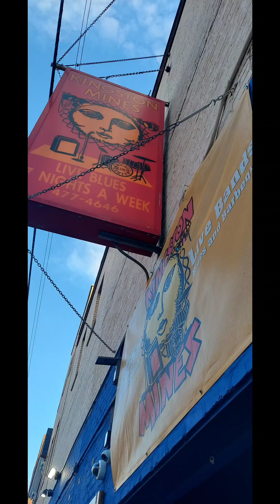Chicago Kingston Mines | Carl Weathersby & Vino Louden | Live Blues Music